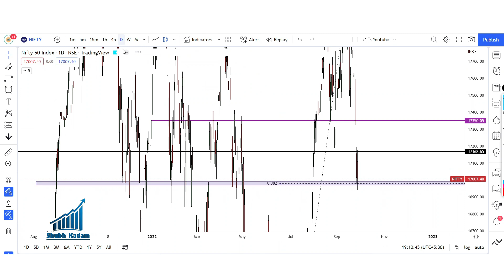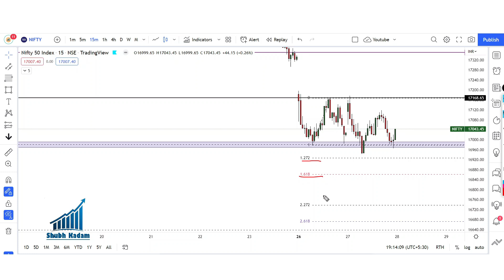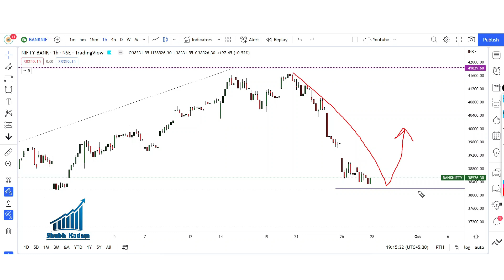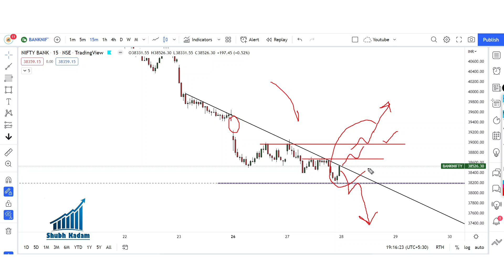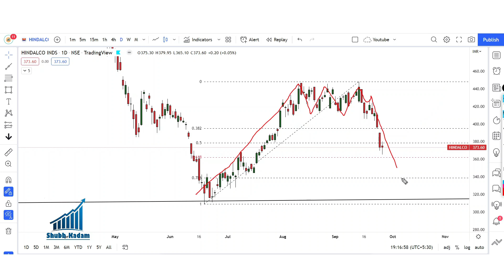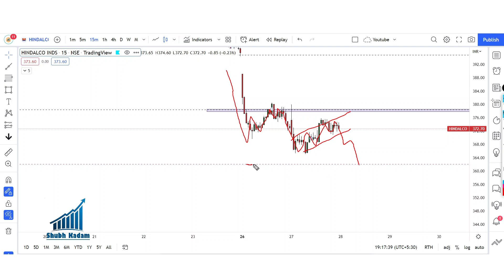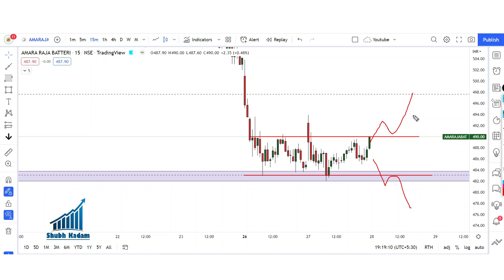Best Stocks to Trade For Tomorrow with logic 28 -SEPTEMBER | Episode 301